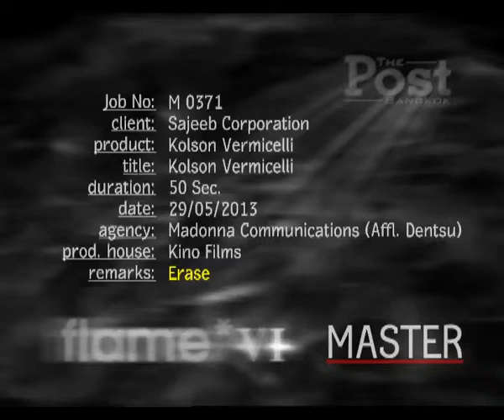Kolson Semay BD Commercial